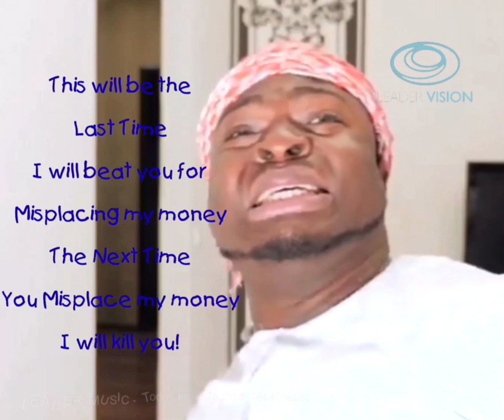Rondas 3D Misplacing my money Reversed